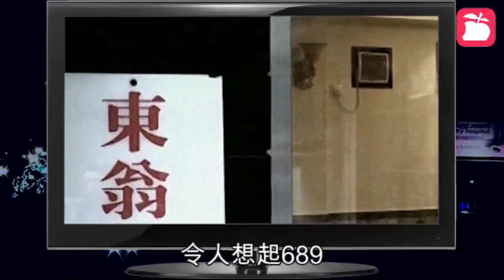逍遙法外 第四季 第九集 - 誹謗案件，法律元素，失實陳述要小心 - 20180817a